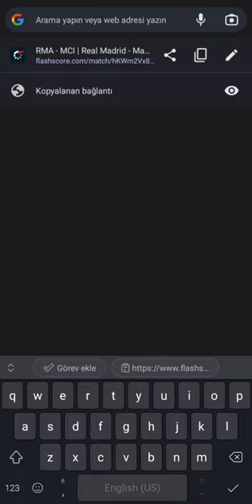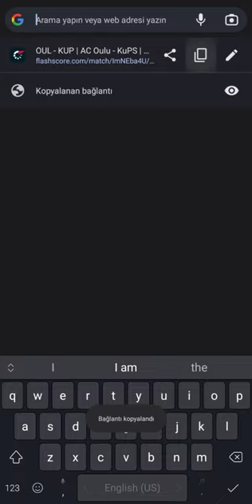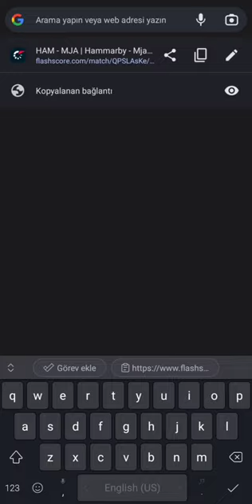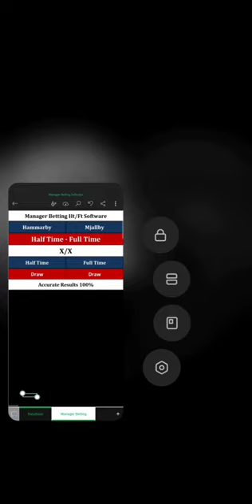New Manager Betting Software Ht-Ft Analysis 100%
Manager Betting Ht-Ft Software 100%Guaranteed